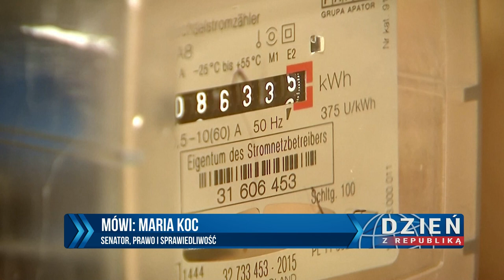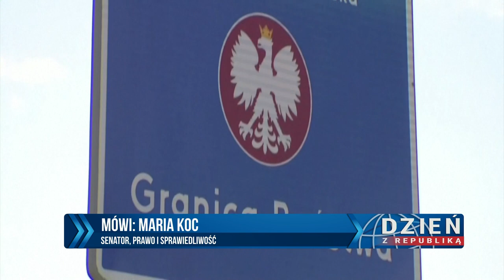Opozycja, PiS – komu zaufają Polacy w kryzysie? Najnowsze sondaże | Maria Koc | DZIEŃ Z REPUBLIKĄ